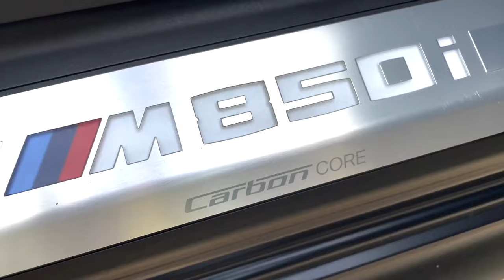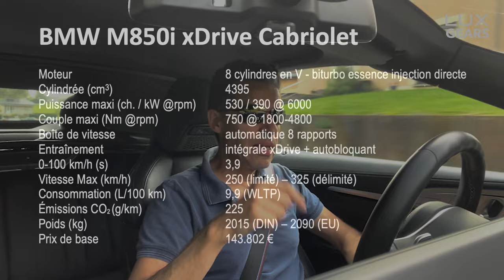BMW M850i Cabriolet | ESSAI D'UN JOUJOU EXTRA !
La M850i Cabriolet est une incroyable surprise tant elle combine luxe, confort et sport. Rarement nous avons testé un cabriolet aussi performant et confortable à la fois... BLUFFANTE !

0:00 Intro
1:00 Description d'ensemble
3:30 Habitacle et position de conduite
6:00 Confort et performances
7:05 Fiche technique
8:20 Tenue de route
8:40 On décapote !
14:45 Bonus | Son du V8